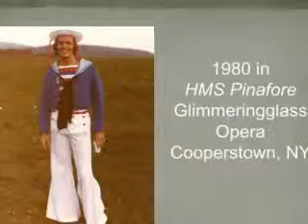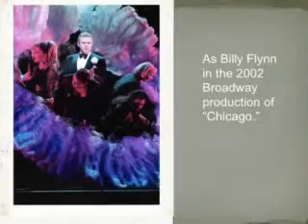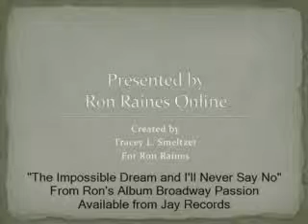Ron Raines' Scrapbook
A video collection of Ron's personal photograph collection set to two of his singles from Broadway Passion.  Produced by T. L. Smeltzer for Ron Raines
(Spauldingfan Owner of RROL)